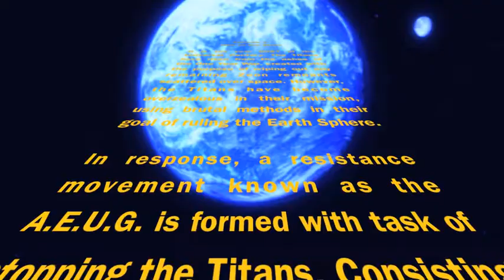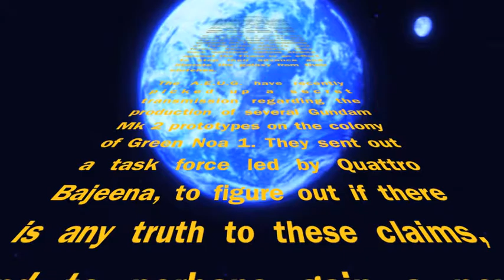Zeta Gundam (Star Wars Crawl)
An experiment I did. Enjoy!

I do not own Zeta Gundam. Please support the official releases.

I do not own Star Wars. Please support the official releases.